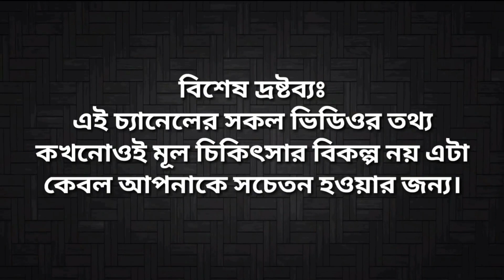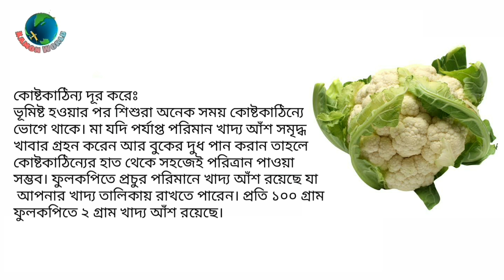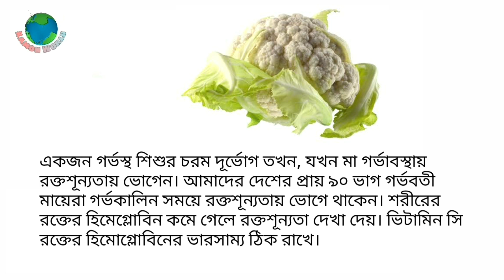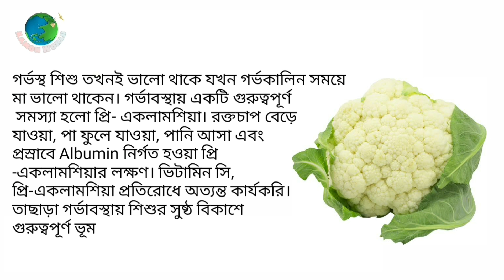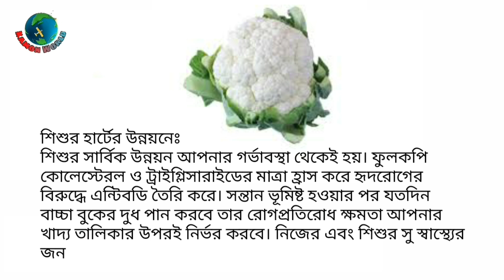গর্ভাবস্থায় শিশুর জন্য ফুলকপি কতটা জরুরি জেনে নিই | Cauliflower during Pregnancy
gorvokalin sohobas
gorvabosthay kostokathinno
gorvokalin sohobas
gorvabosthay kostokathinno